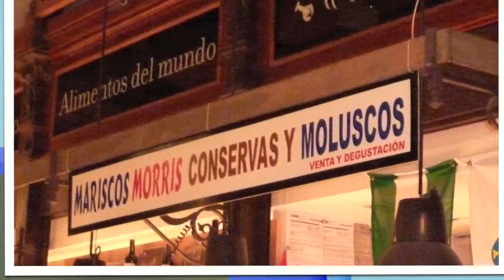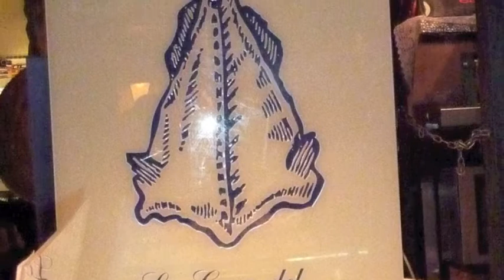Mercado de San Miguel , Madrid-Spain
The "Mercado de San Miguel" is one of the oldest covered markets in Madrid. It was recently refurbished and now offers and whole new concept of market. You can actually go and buy good fruits, cheese (more than 100 varieties) and fish among others things... you can also have oysters .Its 33 shops offer a great variety of the best delicatessen delicatessen products in a magnificent setting. It can be called the market of this century even though the Market is almost one hundred years old (it was constructed in 1916). It has gained a new appearance, but you can recognize the metal structure of its original construction (the only one surviving in Madrid). Located near "la Plaza Mayor", it has certainly become the soul of the square!